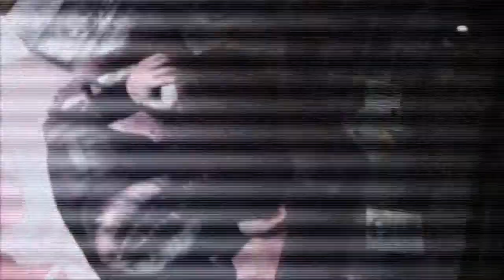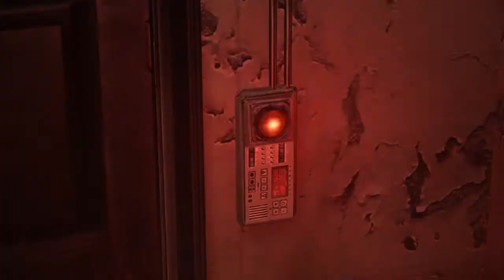" HELENA ET LÉON " RESIDENT EVIL 6 ps4 #1 Let's play fr COOP loul5100 & Brann San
Let's play de Resident Evil 6 en coop avec Brann San en français sur ps4.
épisode 1: " Le Campus "
Retrouvez également Brann San sur Twitch^^